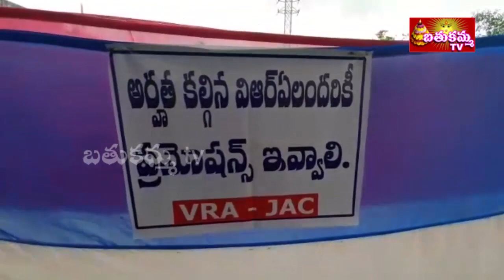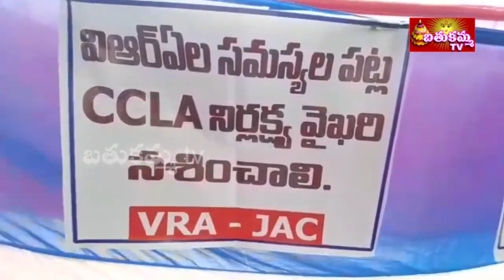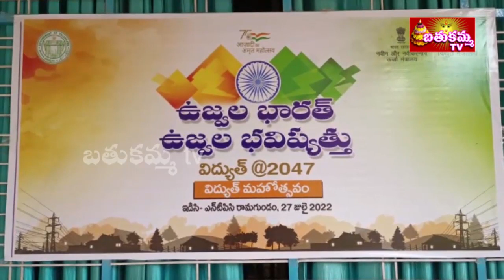7:30PM | BathukammaTV News | 27th JULY 2022